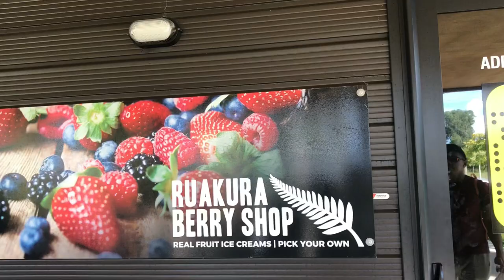Let's go strawberry picking.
Strawberry picking and ice cream at Ruakura Berry Farm, Hamilton, New Zealand.